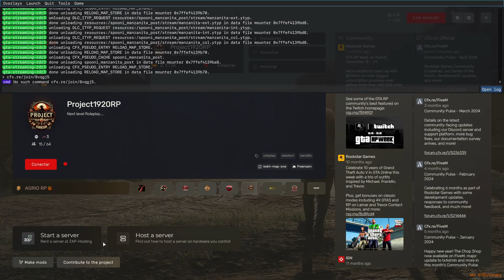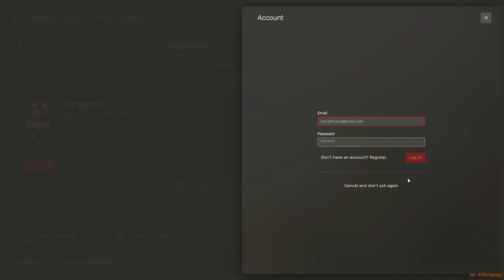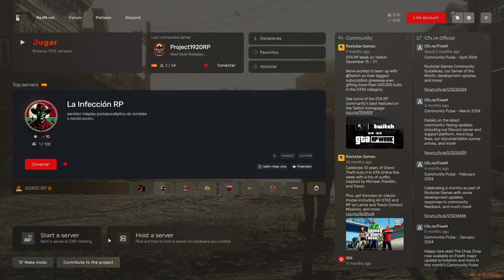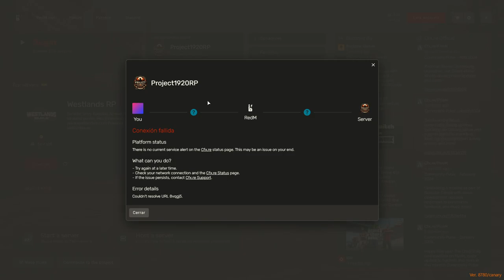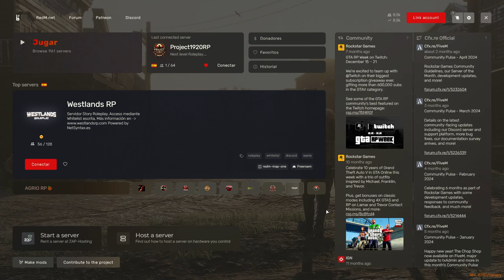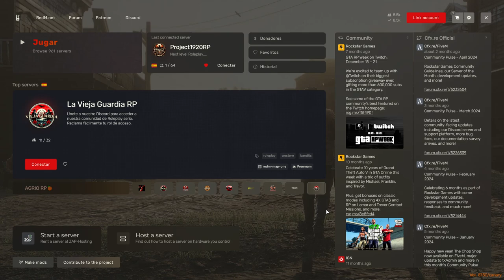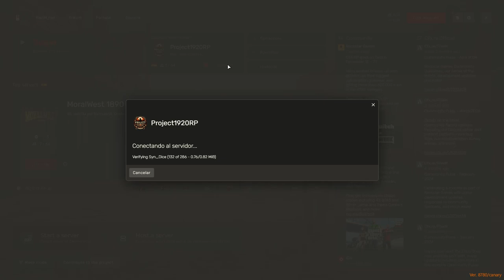Henry, el Agente de la Ley, Enfrenta Problemas Técnicos en RedM | Project 1920 Roleplay Ep. 1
Únete a Henry, un agente de la ley en el servidor Project 1920 de RedM, mientras enfrenta desafíos técnicos en este emocionante episodio de roleplay basado en Red Dead Redemption II. Vive la experiencia del Viejo Oeste, resuelve problemas y sumérgete en la historia con Henry. ¡No te lo pierdas!